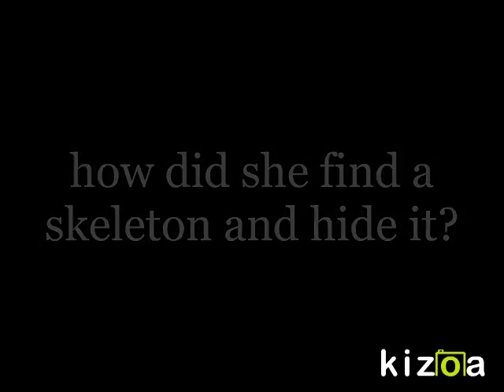Airborne by Kenneth Oppel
book trailer by Chase V.